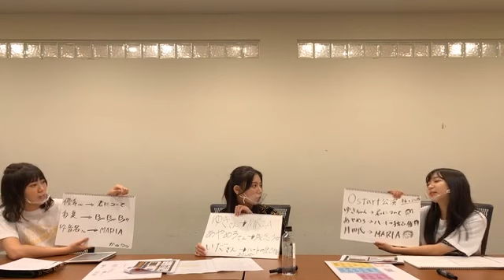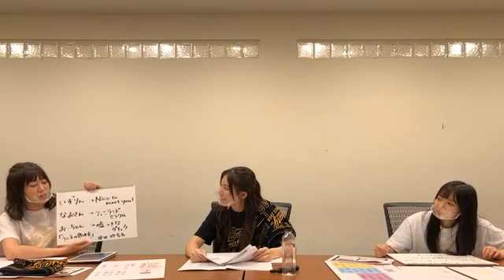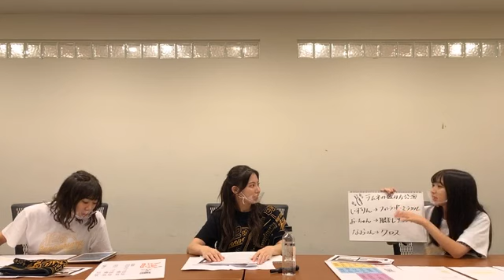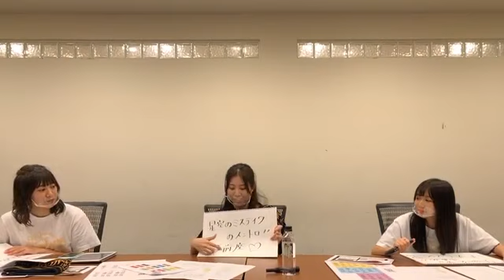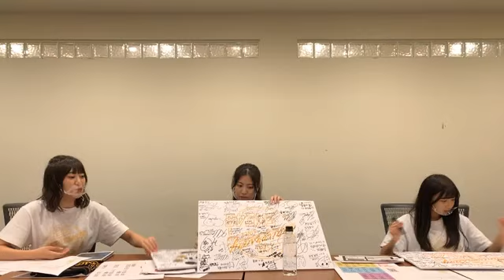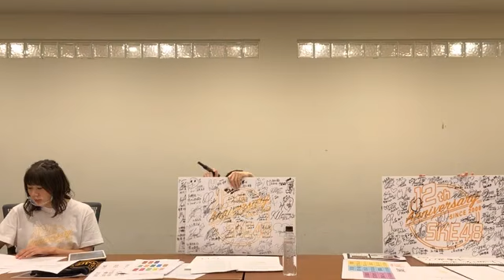SKE48 まいにちリレー配信エブリデイSKE48 井田玲音名 荒井優希 太田彩夏 2020年10月01日 19時02分10秒